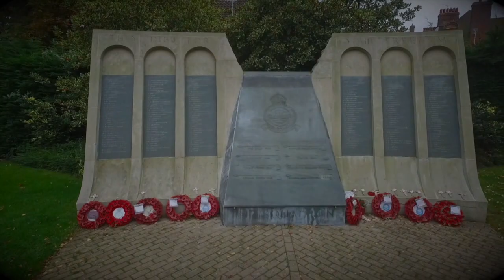Cinematic - Woodhall Spa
A "mash up" of footage taken with a phantom 3 drone